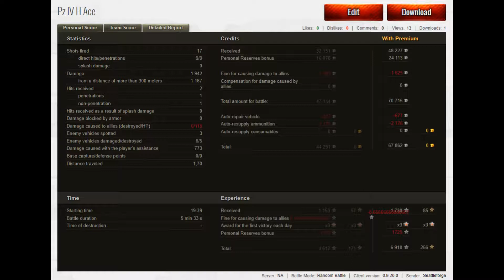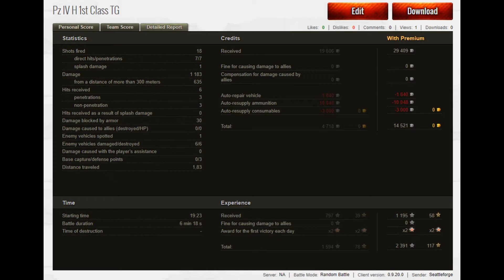Pz IV H: It's No M4 Sherman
Recently repurchased the Pz IV H to get gun marks and I'd forgotten what a fun tank it is to play. It's no M4 but it has it's own charms. Two replays back to back with an Ace and a 1st class with a Top Gun.